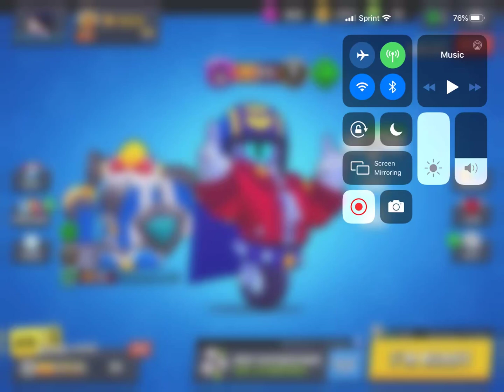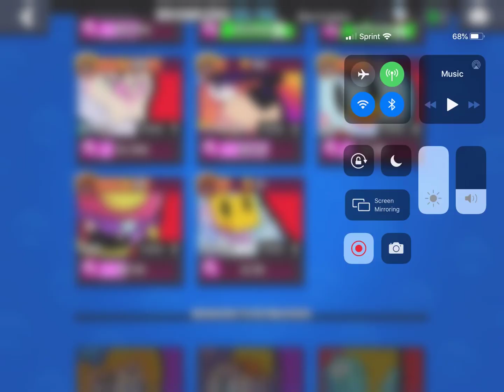Top 6 brawlers in brawl stars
Best brawlers in brawl stars